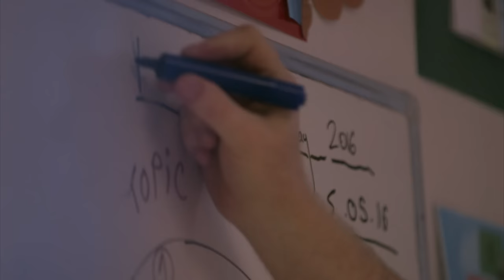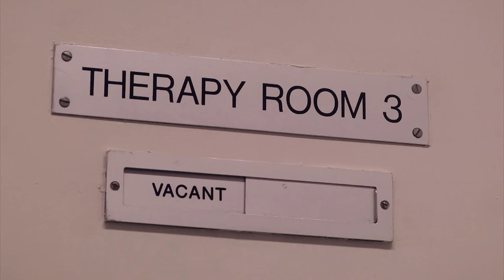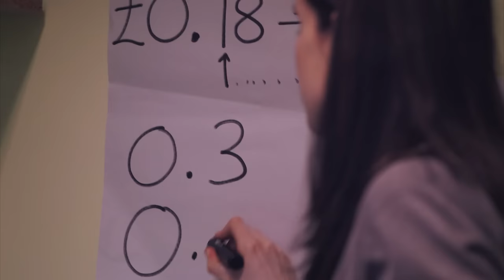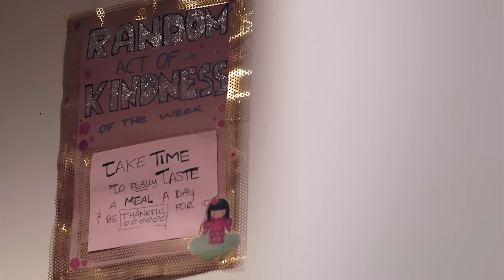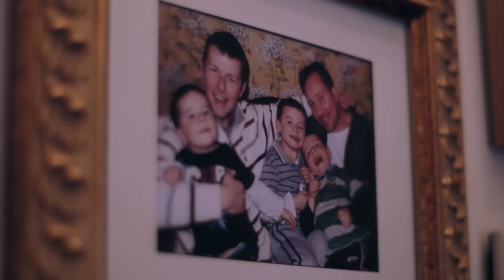The School For The Most Troubled Kids In The UK | Kids On The Edge | FULL DOCUMENTARY | Origin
Do you know everything about your child?

An unprecedented number of children in the UK are being diagnosed and treated for a mental health disorder.

This film follows three of these children at the Tavistock and Portman’s day unit, Gloucester House. This is a unique NHS-run primary and early secondary school for children with complex emotional, social and behavioural problems.

The specialist team of teachers, mental health nurses, therapists and support workers works intensively with its 18 students, many of whom have been excluded from mainstream schools.

The film follows 11 year-old Josh in his last term at the school. Josh was adopted when he was 6 years old, but his traumatic early years have been worked with in his time at the school.

After three years at Gloucester House, his parents and the staff at Gloucester House hope he is ready to move on to a mainstream secondary school. Luke is also preparing for life after three years at the Unit, whilst Danya-Leigh has just arrived at the school. Staff must act quickly to understand her needs, and to support her mum who is struggling to cope.